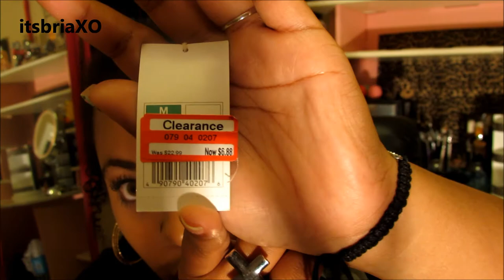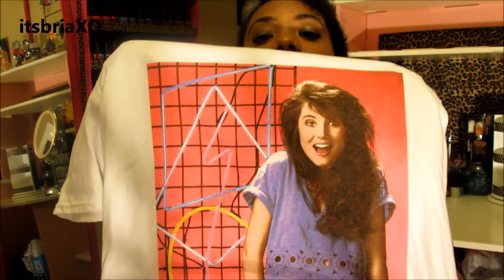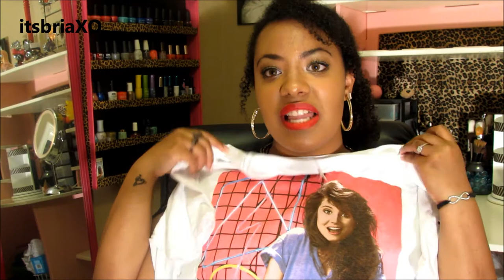Target Haul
I know it's a long video you guys, but since I haven't done a video like this in awhile, hopefully you will all enjoy it! I know some love longer vids, & some hate them, but again, I''m sorry!

VLOG CHANNEL: BriasLife2